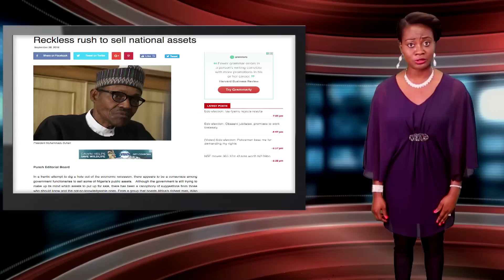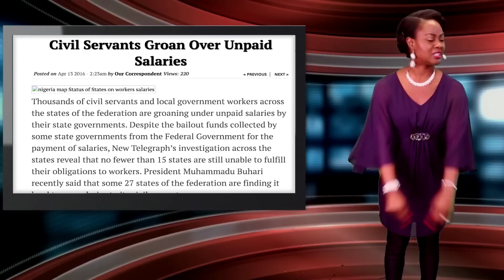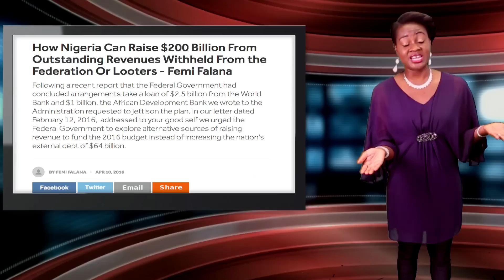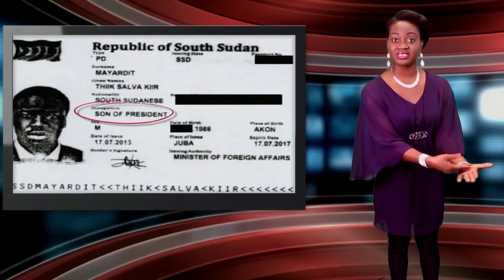Keeping It Real With Adeola - Eps 233 (Just Before They Sell Nigeria...)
This week on Keeping It Real, Adeola is very upset that some government officials suggested selling some of Nigeria's national assets to get out of recession.

Also, is it possible that the President and former Vice-President are benefiting from the ongoing civil war in South Sudan?

This week, Adeola also talks about her experience trying to interview government officials during the UN General Assembly in New York, and of course, she read your emails.